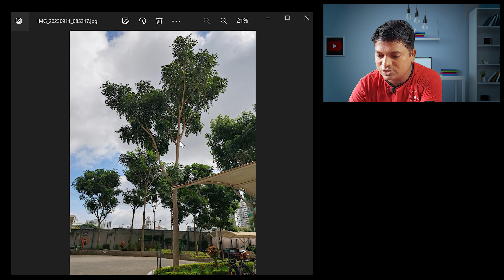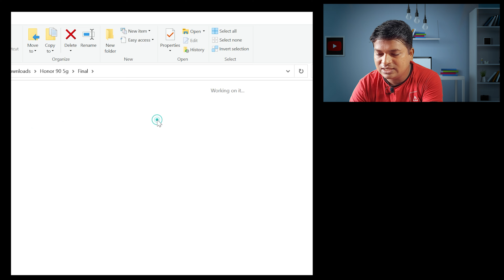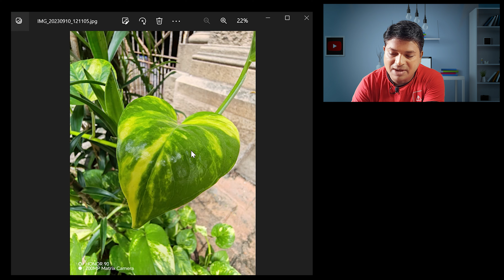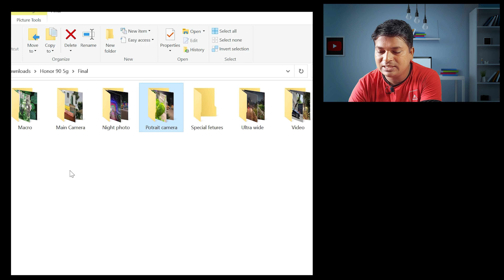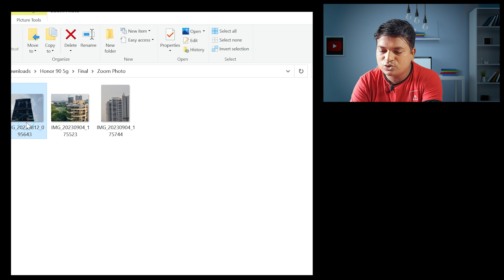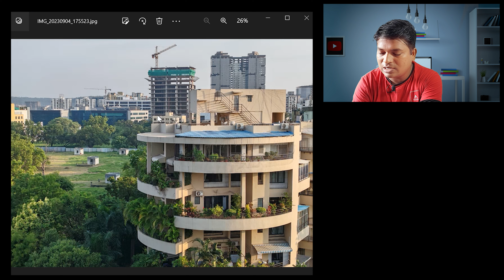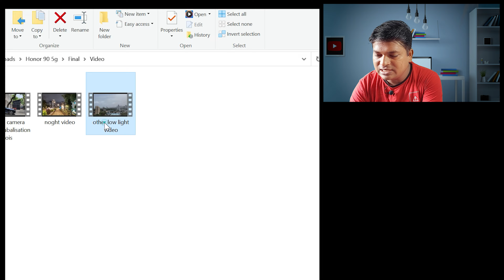भाईसाहब 🔥 Honor 90 5G ये होती है कैमरा Quality 😲 Camera Samples Test and Review !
The Honor 90 5G is set to revolutionize mobile photography with its exceptional camera system. In this comprehensive camera review, we'll explore the capabilities of this flagship smartphone's camera and what it means for photography enthusiasts.

Camera Specifications:

Main Camera: 200MP
Ultrawide Camera: 12MP
Macro Camera: 2MP
Front Camera: 50MP
Video Recording: 4K at 30fps (Both Front and Rear Cameras)
Main Camera:
The standout feature of the Honor 90 5G is undoubtedly its groundbreaking 200MP main camera. This unprecedented resolution opens up new horizons for mobile photography. The level of detail and clarity in photos is astonishing. You can zoom in or crop images without any noticeable loss in quality. Whether you're capturing breathtaking landscapes or intricate details up close, this camera delivers.

Ultrawide Camera:
Complementing the main camera is a versatile 12MP ultrawide lens. It offers a wide field of view, perfect for capturing expansive landscapes and group shots. The image quality matches that of the main camera, ensuring your wide-angle shots are equally impressive.

Macro Camera:
The 2MP macro camera is a hidden gem. It allows you to get remarkably close to your subject, revealing details that often go unnoticed. Whether you're capturing the delicate veins of a leaf or the texture of a piece of jewelry, the macro camera excels.

Front Camera:
Selfie lovers will appreciate the 50MP front camera. It produces sharp, well-detailed selfies with vibrant colors. Your self-portraits will stand out on social media, and video calls will be clearer than ever.

Video Recording:
The video recording capabilities of the Honor 90 5G are equally impressive. Both the rear and front cameras can shoot 4K video at 30fps, ensuring your videos are of professional quality. Whether you're recording vlogs, documenting your travels, or capturing memorable family moments, the Honor 90 5G has you covered.

Zoom Photography Brilliance:
Thanks to its high-resolution 200MP main camera, the Honor 90 5G excels in zoom photography. The level of detail and clarity it provides is astonishing.

Portrait Photography Elegance:
The Honor 90 5G's camera system is equally proficient in portrait photography. Its 50MP front camera and advanced software enhancements create stunning portrait shots with a beautiful bokeh effect.

Pros:
1- Groundbreaking 200MP Main Camera
2- Versatile Ultrawide Lens
3- Macro Photography Excellence
4- Stunning Selfies
5- 4K 30fps Video from All Angles

Cons:
1- Large File Sizes
2- Low-Light Challenges
3- Premium Price Point
4-premium price.

In conclusion, the Honor 90 5G's camera system is a game-changer for mobile photography. Its 200MP main camera, coupled with a versatile set of additional lenses, offers a wide range of creative possibilities. Whether you're a photography enthusiast, a content creator, or simply someone who demands the best from their smartphone camera, the Honor 90 5G is a device that deserves your attention. It's a step into the future of mobile photography, where detail and clarity know no bounds.

Image Source
TechnoRuez and Trakin Tech